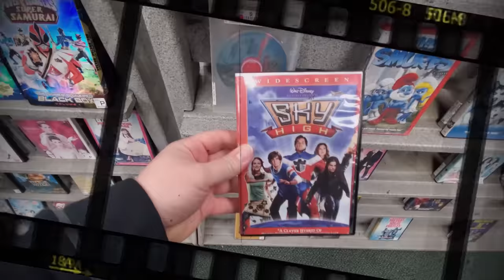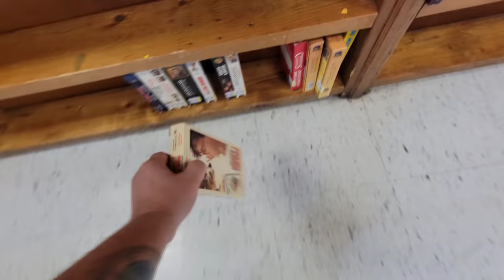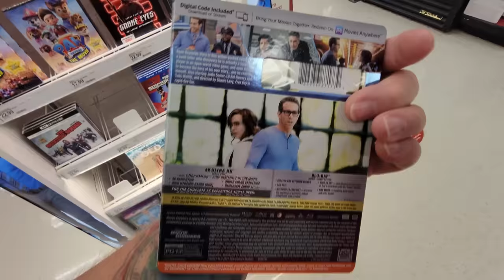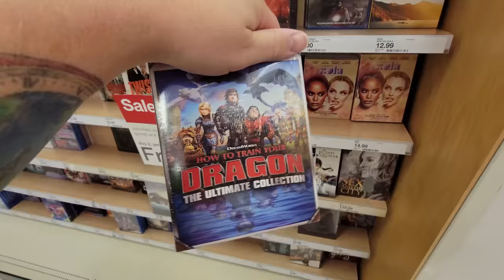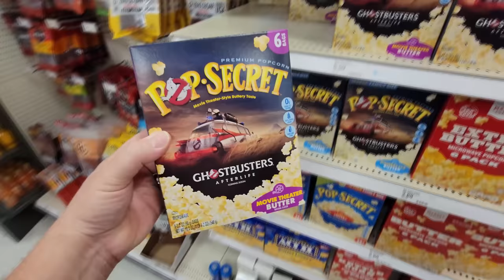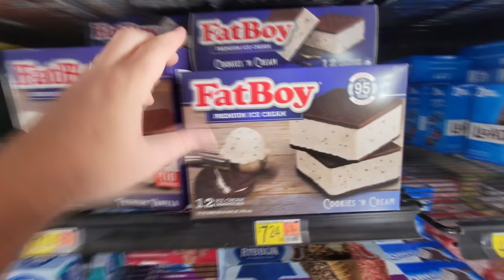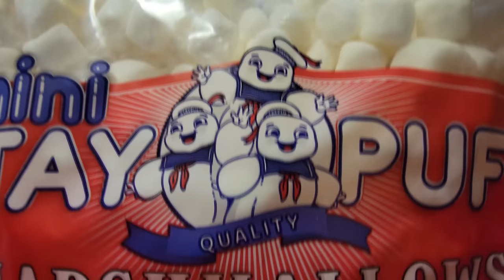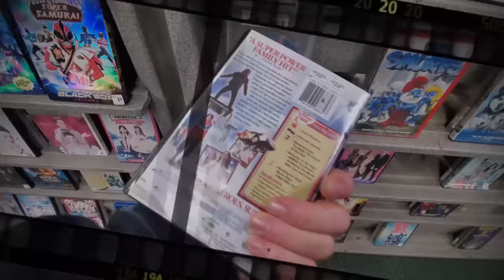GHOSTBUSTERS with MINI STAY PUFT MARSHMALLOW MEN !! SATURDAY NIGHT SNACK AND A MOVIE